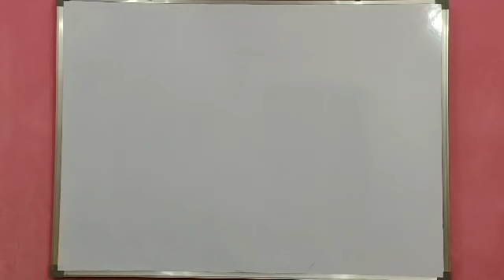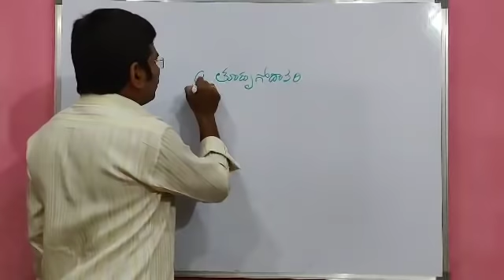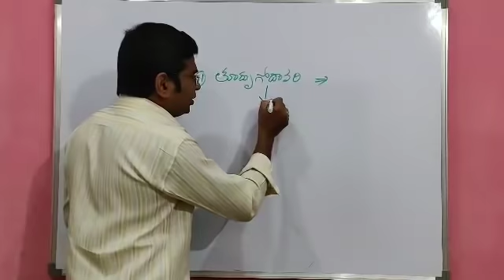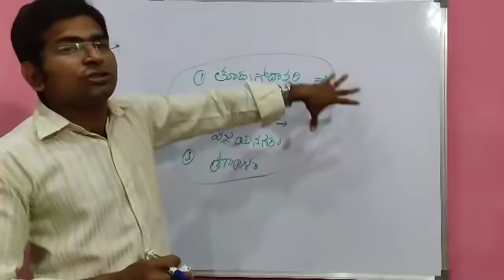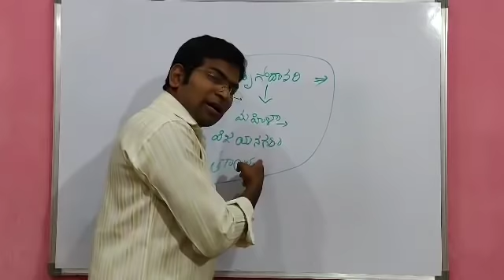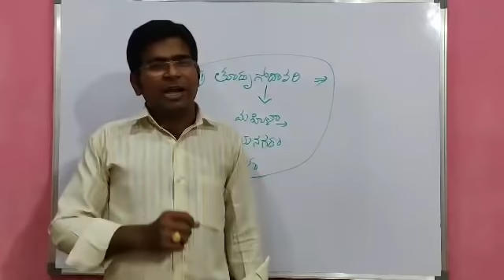ఈ జిల్లాలలో మీరు ఉన్నారా పోస్టులు భారీగా పెరుగుదల చూడండి